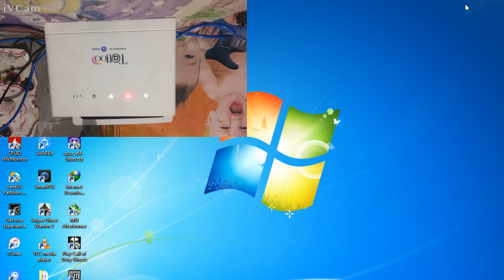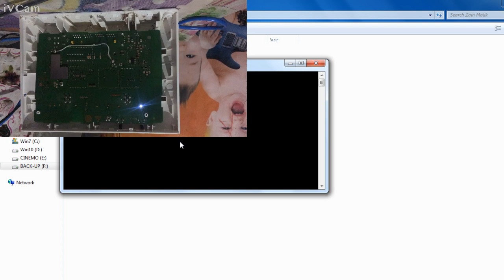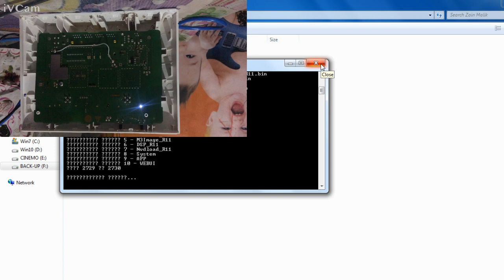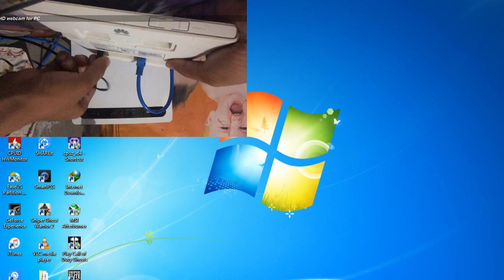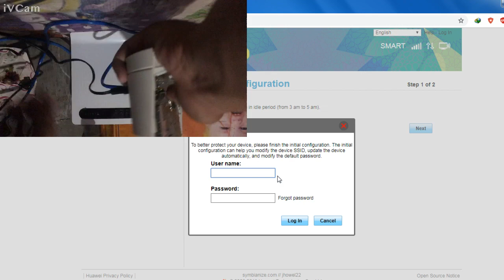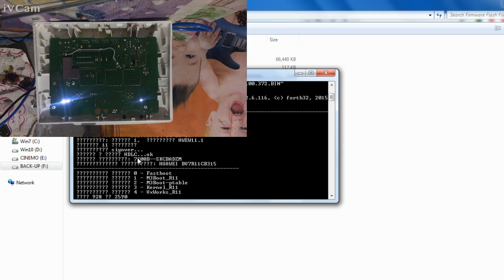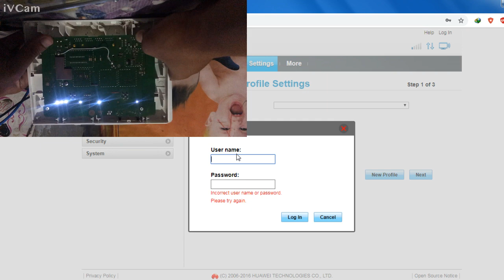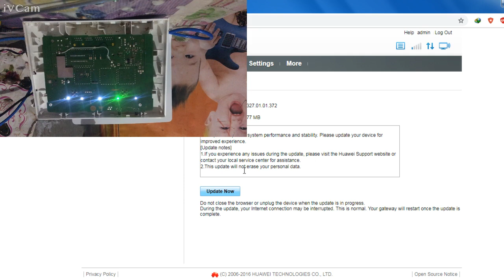How to Unlock and Debrand Huawei B315s-936 Fastest Way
Credits po kay Jhowel22 na syang gumawa ng MOD para sa Firmware nato.

1.Do the jumper trick. (The baklas modem, short pins).
2.Connect power supply (kailangan walang ilaw si 936 pero detected siya as comport)
3.Connect Male to Male USB cable
4.Install mo yung Lahat ng drivers
5.Run Balong_USB_Loader_1.0.1.10
6.Hit Enter kapag may lumabas na "The USBLoader has been loaded successfully. Press any key"
7.Dapat iilaw yung power led (White Color)
8.Check Device manager if detected again
9.Run B315s-936_21.329 Zain Internet OTG v4 Mod 1.5 2500Mhz Activated.exe
10.Wait mo hanggang matapos,
11.Pag namatay na ang BLUE LED, tapos na ang FLASHING
12.Tangalin na yung Power Supply, USB Cable at Jumper
13.Connect mo yung LAN Cable at Power Supply.

That's it. Congrats..